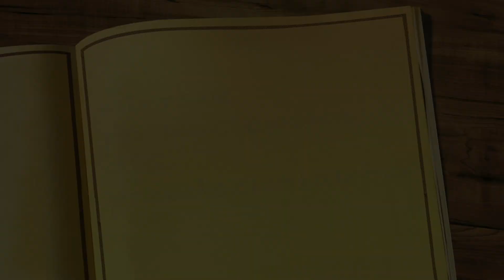Moj lólek - z cyklu "Wiersze dla przedszkolaków w ochronce"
Wiersz z cyklu : "Wiersze dla przedszkolaków w ochronce", napisany przez Elżbietę Pasterską.
więcej na :

MÓJ LÓLEK
Dziadek, dziadzio, dziadulek
Po kociewsku zwany „lólek”
To je tato mygo tatki
Całkym z niego chłop na placki
Czasym zy mnó powandkuje
Moja ryfka narychtuje
Kedy przy kominku siadnie
To o wojsku gada składnie
W meczu zawdy bramki bróni
Ale wnuka nie dogóni!
Z dziadkym zawdy trzymóm sztama
Wjy to babka, wjy to mama.